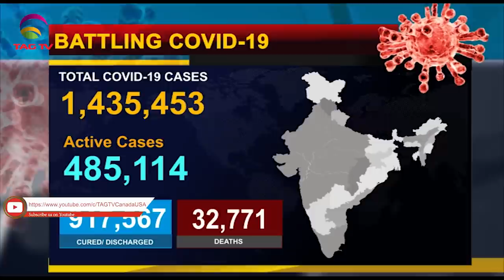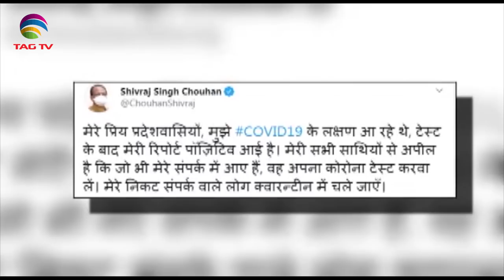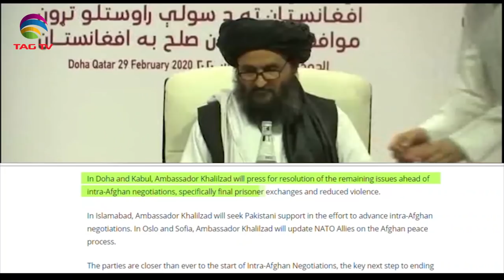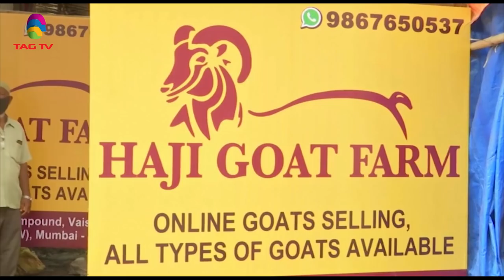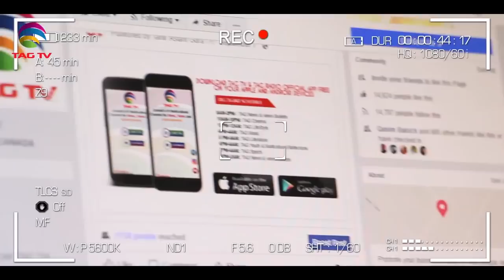PM Modi on fighting Pandemic*Pak Skurdu Protests-South Asia News July 27@TAG TV